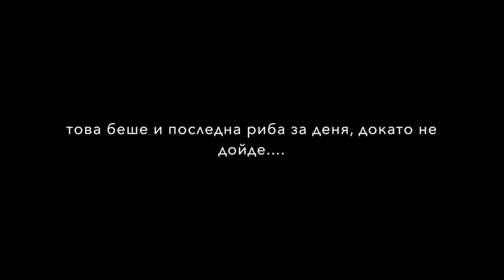Carpdays - Sumbar, the movie - Carp fishing, 2015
Риболовен излет на езерото Sumbar, Хърватска - 2015.

A carp fishing session at the lake Sumbar, Croatia - 2015. Swim 4, one week stay with some amazing catches.